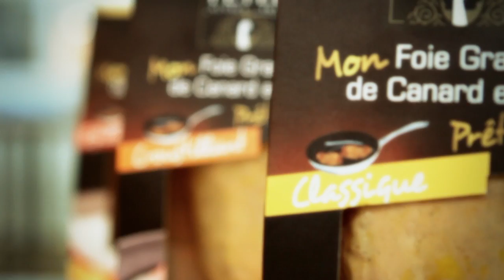Le Foie Gras prêt à poêler par FEYEL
Idées de recette avec la gamme de foies gras crus prêts à poêler FEYEL.